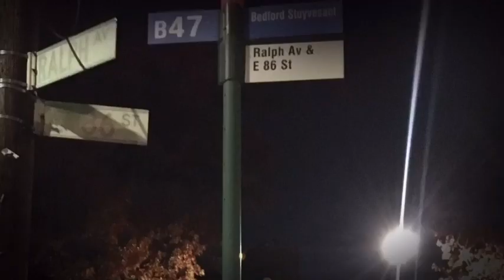SEMEN RETENTION & SELF COACHING 2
“YOU RATHER SUFFER THE PAIN OF DISCIPLINE OR THE PAIN OF REGRET” ONLY THE LONE WOLVES SURVIVE WORLD WIDE *ONLYEATWHATYOUKILL* WELCOME TO THE HEALTH & DISCIPLINE/SURVIVAL CHANNEL FOR THE PROSPEROUS & RIGHTEOUS RATED M FOR MATURE I CALL MYSELF COACH BECAUSE I BEEN MY OWN COACH MY WHOLE LIFE NOW DRIVEN TO INSPIRE YOU TO BECOME YOUR OWN COACH TOO WHILE HOLDING MYSELF ACCOUNTABLE ON MY SPIRITUAL JOURNEY OF ASCENSION I HOPE YOU ENJOYED MY PASSIONATE RAW CONTENT BE SURE TO CLICK THE BELL AFTER YOU SUBSCRIBE TO BE NOTIFIED WHEN I POST AGAIN I WISH YOU ALL PEACE, LOVE & FREEDOM CONTACT ME AT FOR ANY QUESTIONS SEE YOU NEXT VIDEO T.M.C. G’z